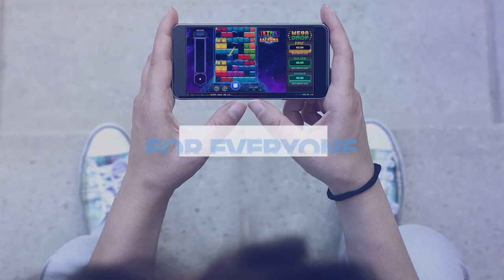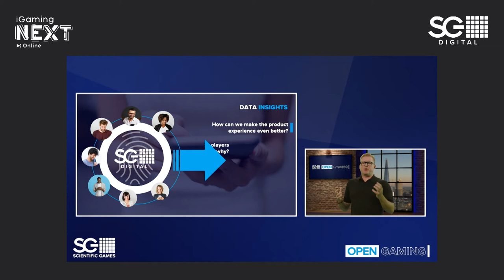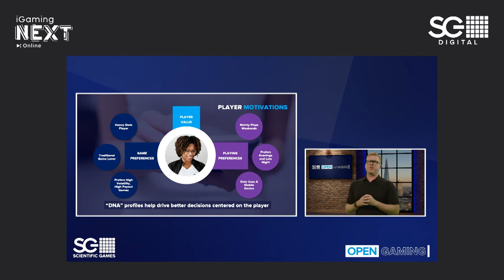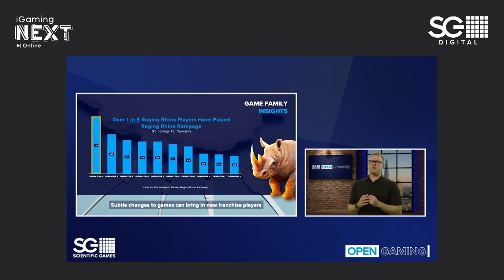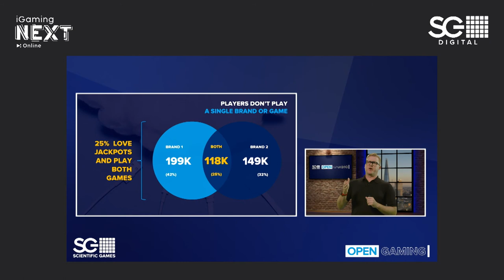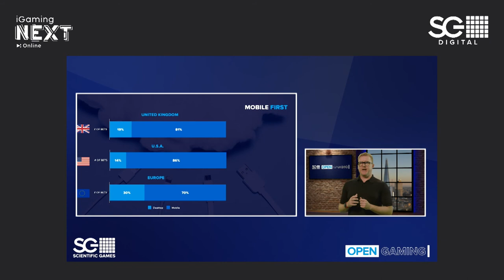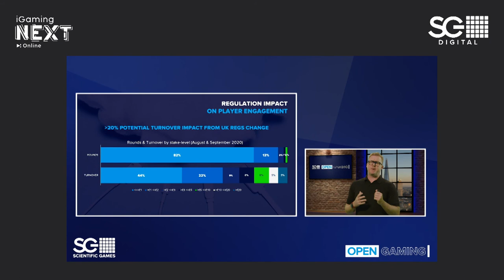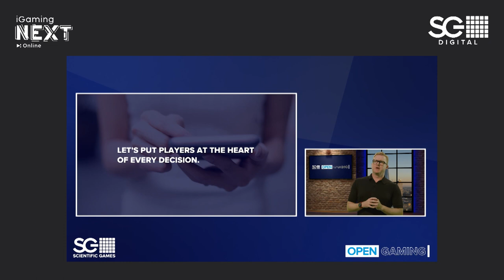Dylan Slaney (SG Digital) - Data and insights to drive player engagement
Re-watch the full topic ‘Data and insights to drive player engagement’ from the iGaming NEXT ONLINE: Adventure of Change Marketing Day here.